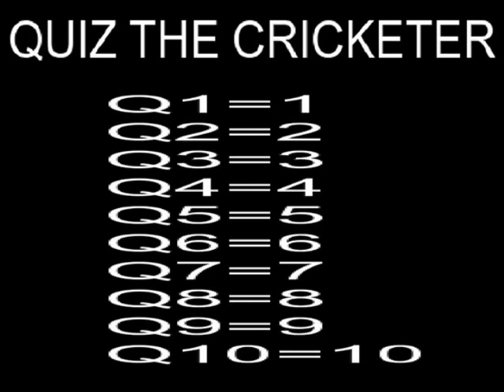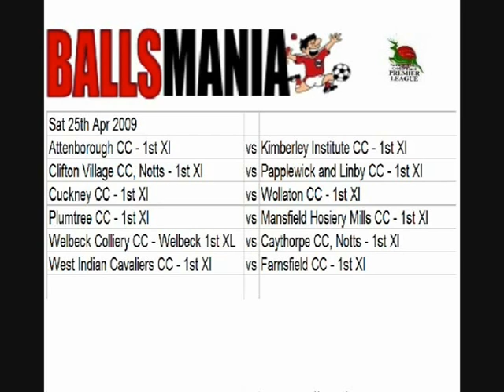In The Crease 2009 Show 1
Yes its back BailnBall in the new series of  In The Crease